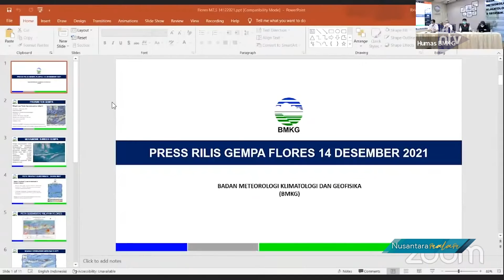BMKG Umumkan Berakhirnya Peringatan Dini Tsunami